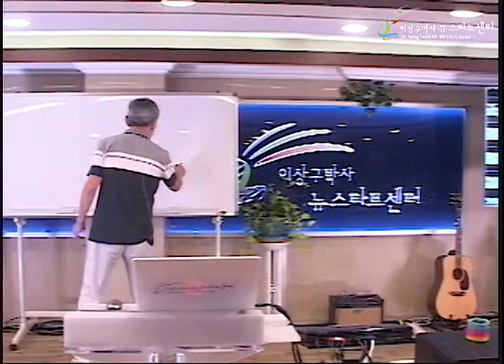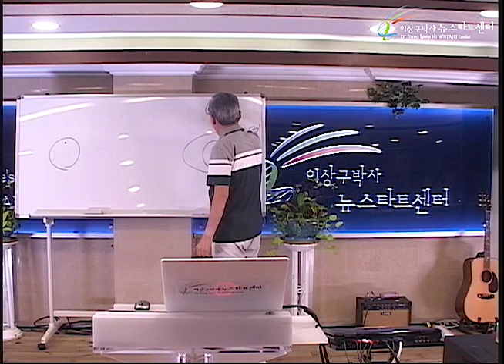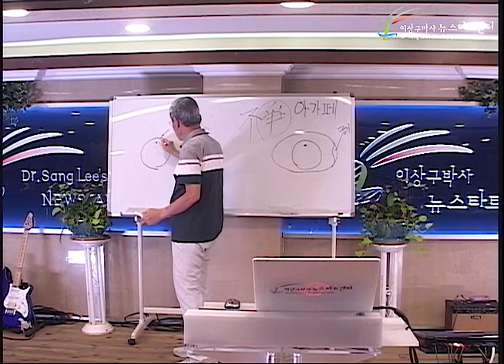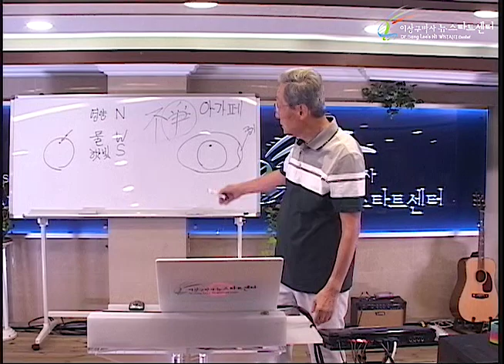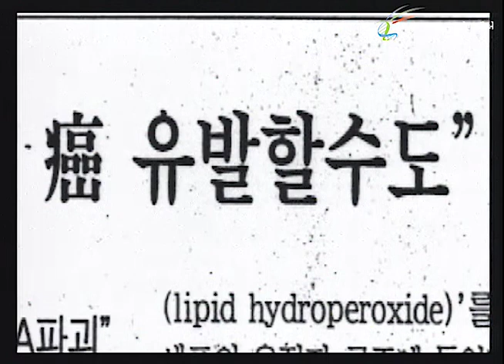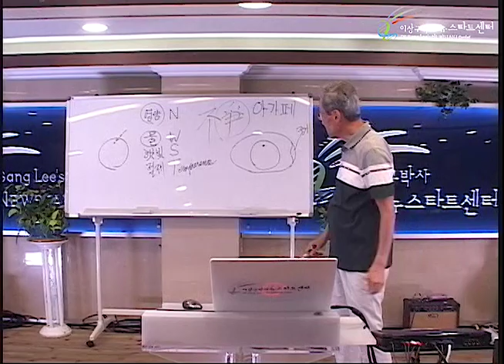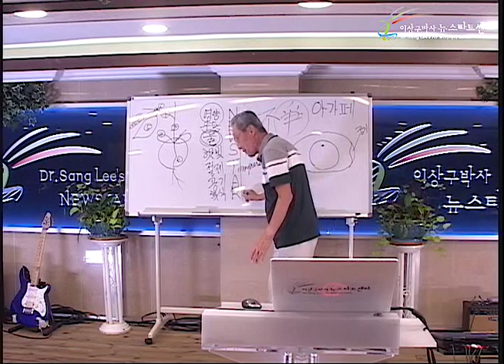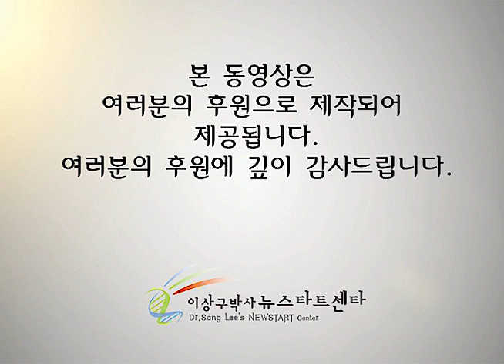R244 07 생명이 오는 기본여건